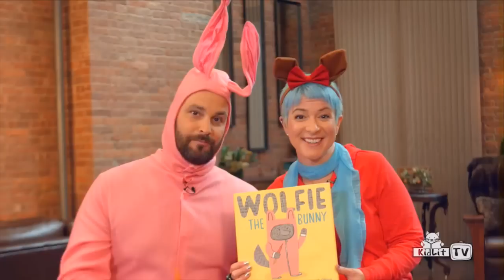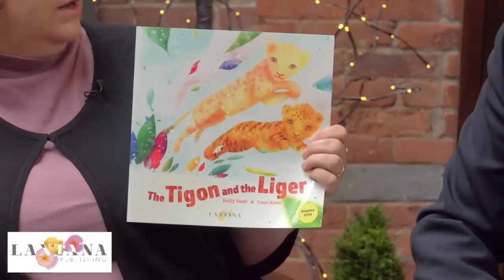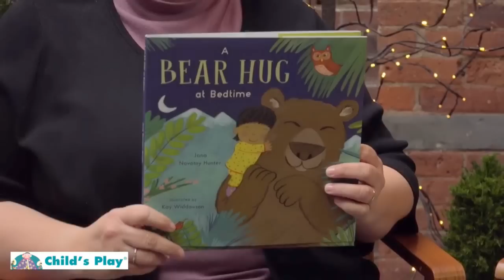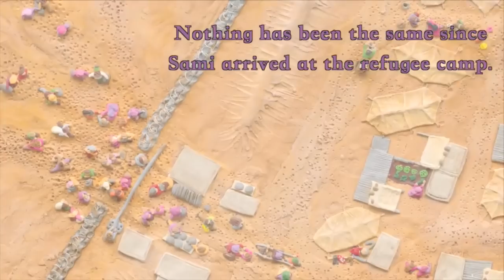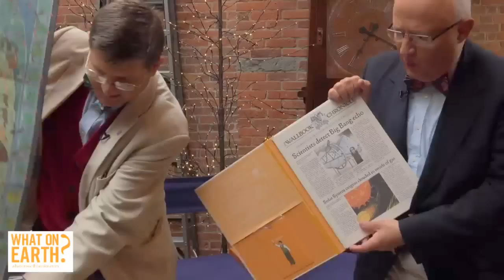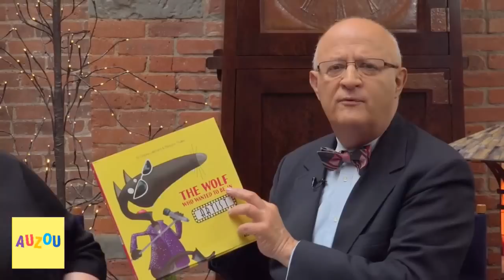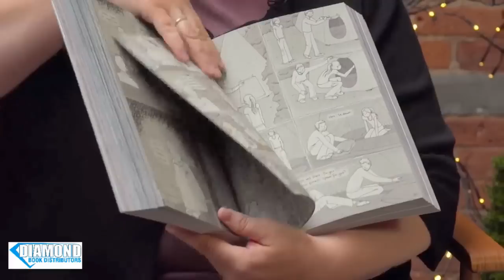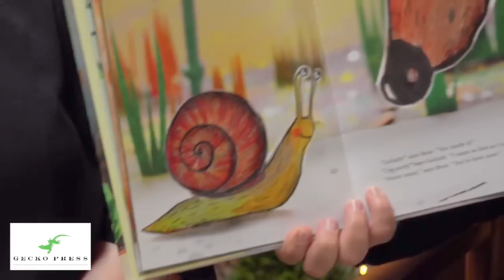Publisher Spotlight Fall 2017 Showcase!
A Kid Lit FALL 2017 Preview!
Picture Books, Middle Grade, Graphic Novels and More!
Tuesday, April 27 at 3:00 PM ET

Watch LIVE: The Publisher Spotlight shines on FALL 2017 children’s books!

Join hosts Rocco Staino, Ellen Myrick and a Special Guest to celebrate books for children and teens.

Leave a comment to enter to WIN ALL featured BOOKS in our showcase!

Peachtree:
Rapunzel
Miguel’s Brave Knight

Pajama Press:
Dragonfly Song
Princess Pistachio and Maurice the Magnificent

Inhabit Media:
How Nivi Got Her Names

Tilbury House:
Most People

Lantana:
The Tion and the Liger
Chicken in the Kitchen

Floris:
Artie Conan Doyle mysteries
The Island and the Bear

Child’s Play:
All About Cats
Clive Is a Librarian
Bear Hugs at Bedtime

360 Degrees:
Moment in Time
Myths and Legends; Festivals

Tiger Tales:
Fairy Tale Pets
Only Lonely Panda

Break: Intermission
Book Trailer: Pajama Press for My Beautiful Birds

We’re back LIVE in the Studio!

What on Earth? Books Special Guest – Chris Lloyd:
Shakespeare
Big History
Nature

Auzou:
Leon the Raccoon in the Arctic
The Wolf Who Wanted to Be an Artist

Diamond:
Taproot
Afar
Ocean of Secrets (Tokyopop)
Tea Dragon Society (Oni)
Lighter than my Shadow

Udon/Manga Classics:
Jungle Book

Barefoot Books:
Mindful Monkeys
Barefoot Book of Children

Gecko:
Where Is Grandma
Waiting for Goliath

Toon Books:
Good Night, Planet